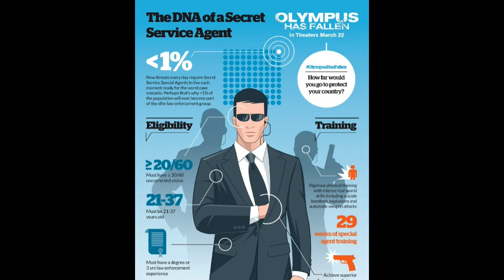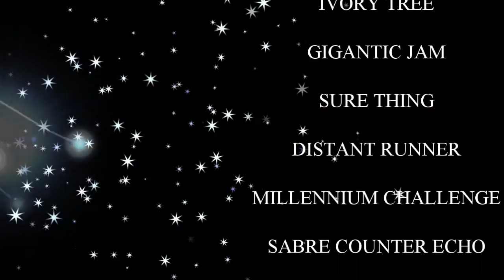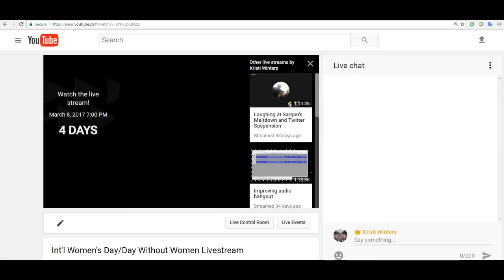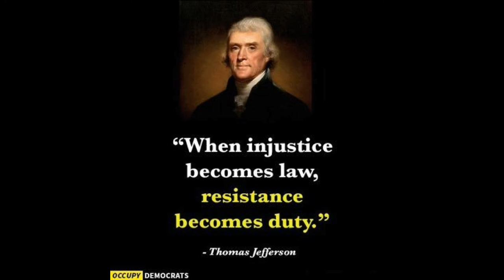Patron Secret Code Names, Mar 8 & Mar 19 Hangouts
ADayWithoutAWoman is the official name of the day of protest. I call it 'A Day Without Women' as shorthand.

How To Spend The "Day Without A Woman" Strike If You Can't Take The Day Off